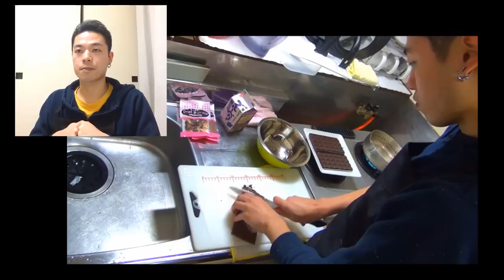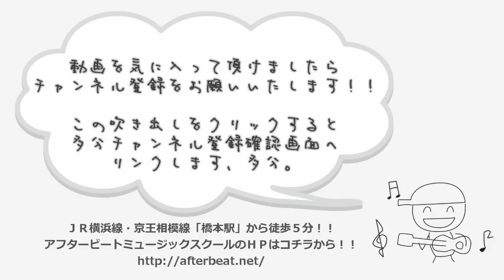はじめてでも出来る！！生チョコ風チョコ菓子【じぶんでごはん】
「お菓子を作ったことがない！！」という方にも簡単に作れる
生チョコ風のチョコ菓子の作り方をご紹介！！

気がつけば２０１４年２月も半ばにさしかかり、食品売り場から
チョコ商品が一斉に姿を消す季節がやってまいりました。

今回は本当に誰でも簡単に出来るチョコ菓子の作り方をご紹介。
分量を増やすだけで沢山作る事も簡単に出来るので
大量に作らなければならない時にもオススメです。

「何かしらの飲み物」を自分の好きな飲み物にしたり、
生クリームを加えたり、ブランデーを加えたりすれば
それだけで全体の風味が変わってくるので
色々試してみるのも面白いと思います。

ちなみに僕は
今回コンビニで買った「飲むヨーグルトブルーベリー」
というジュースを入れてみました。
ほのかな酸味と洋酒っぽい香りが良い感じでしたね。

「お菓子なんて作った事ないよ。」という方は
少し気後れしてしまうかも知れませんが
少しの気合とガッツを持ってレッツトライです！！